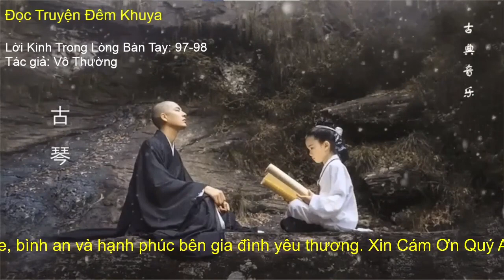Lời Kinh Trong Lòng Bàn Tay: số 97 - 98. Tác giả: Vô Thường.